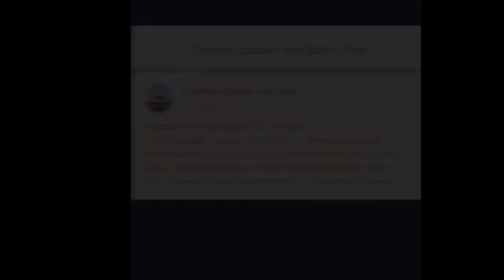They painted a huge “Back the Blue” mural in Tampa, Florida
Most likely inspired by what happened outside Trump Tower, Back the Blue supporters painted a gigantic “Back the Blue” mural - just like the “Black Lives Matter” mural in New York City. Remember that? The one that had virtue signaling written all over it, when Mayor Bill de Blasio helped paint it.

Since then several groups have painted it over - the most talked about is Bevelyn Beatty, the black woman, who painted it over with black paint.

Source: Blue Thin Line in America on YouTube, @bluediamondwrx on TikTok

Video edit: @lasseburholt